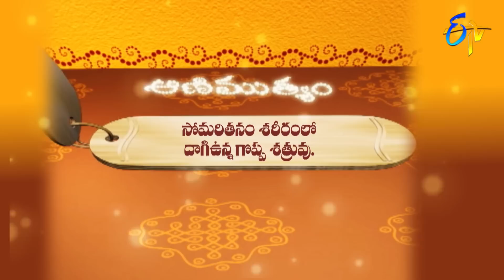Aradhana | 12th January 2019 | Full Episode | ETV Telugu